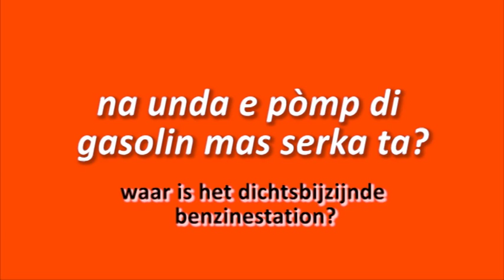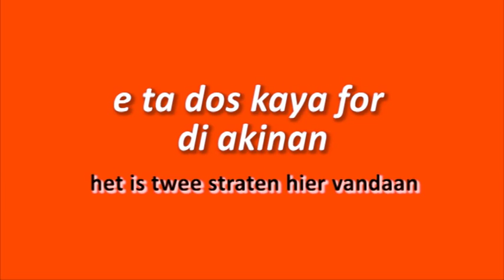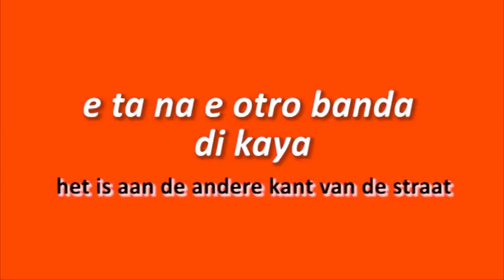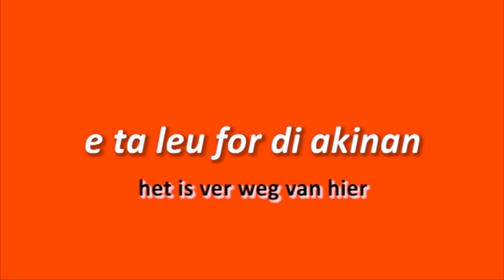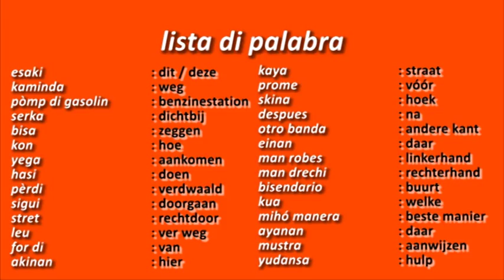Papiaments leren - Les 09 richting vragen - Henky's Papiaments - Papiamentu - Papiamento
PS: voor een goed resultaat is het belangrijk om iedere zin hard op te herhalen. Maak gebruik van de pauze knop wanneer je meer tijd nodig hebt.

Nieuw! Lijst met Papiamentu zinnetjes op de site. Klik op de link hieronder!

Scroll door de lijst heen en zie de vertaling door op de zin te klikken. Zoek eenvoudig een zin of woord die je graag zou willen gebruiken in het Papiaments. Dit alles is nu gratis mogelijk met geluid om de juiste uitspraak te oefenen. De lijst bevat al meer dan 1000 zinnetjes en wordt nog steeds uitgebreid.

Schrijf je in voor de nieuwsbrief en wordt als eerste op de hoogte gebracht van de laatste aanbiedingen en het nieuwste lesmateriaal. Klik op de link hieronder!

Succes met het leren van Papiaments!